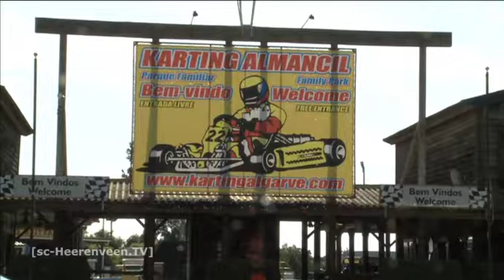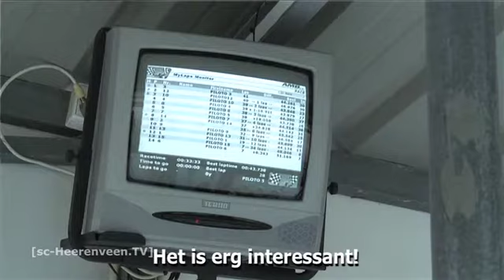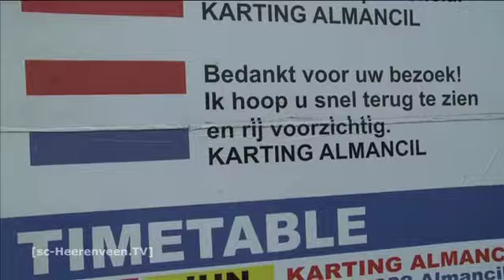sc Heerenveen in Portugal: Wie is de snelste met karten?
Op de vijfde dag van het trainingskamp in Portugal was er tijd voor een gezamenlijke activiteit. De hele groep ging donderdagmiddag karten. In tweetallen werd er gestreden om de eerste plaats. Net als op het veld wilde iedereer maar een ding: winnen.